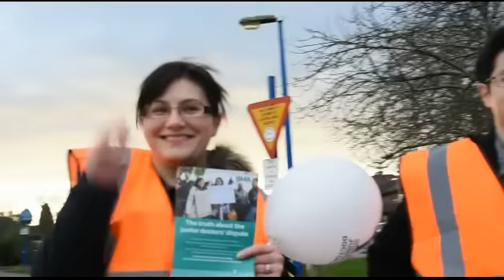Junior Doctors on strike in Nuneaton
Junior doctors protest outside Nuneaton's George Eliot Hospital about their contracts.